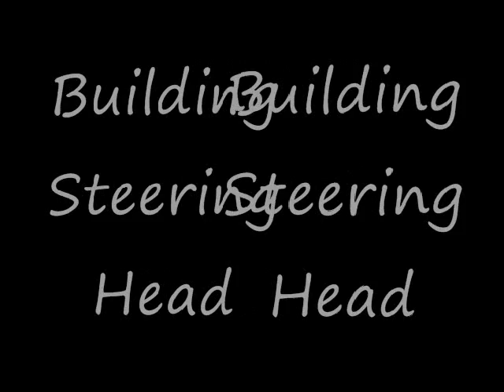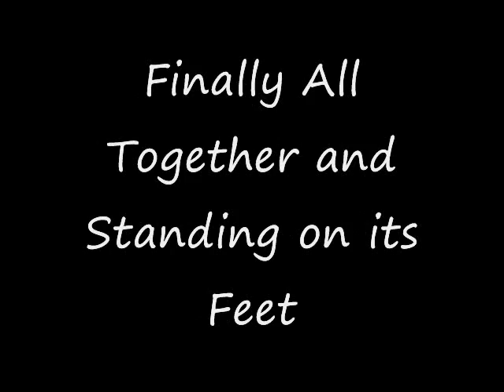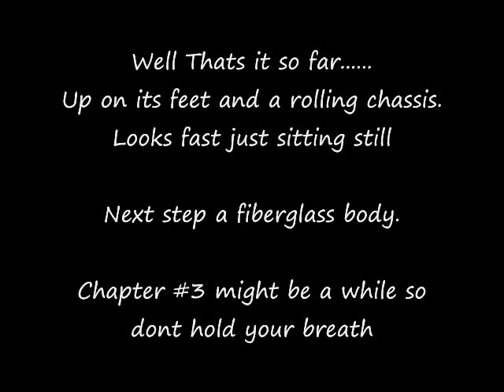Class 5 Build Chapter #2